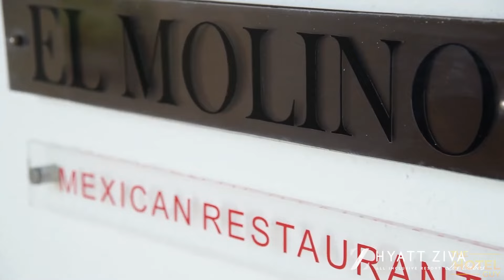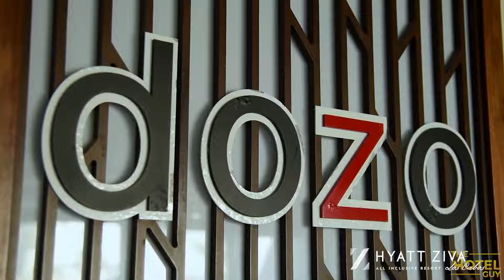Hyatt Ziva Los Cabos FULL REVIEW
What's up Hotel Lovers, it's Danny Gould (aka The Hotel Guy) and TODAY I'm going back into the archives to do a FULL REVIEW of my stay at the Hyatt Ziva Los Cabos.  If you're thinking of embarking on an all-inclusive adventure to the sun-soaked shores of Cabo San Lucas, the Hyatt Ziva promises luxury, relaxation, and a feast for the senses. Join me as we unlock the magic of this five-star oasis and discover if it lives up to the hype!

In this episode, we're diving deep into the heart of Hyatt Ziva Los Cabos. Imagine a place where the drinks flow as freely as the ocean waves and dining is an adventure in itself—with 14 bars, restaurants, and coffee shops, you're spoilt for choice. 🌴☀️🍹

But it's not all sunshine and tequila; I'll give you an honest look at my room—does it hold up to the five-star promise, or is it a dud? Plus, we'll explore the massive property grounds, from its luxurious pools and beach access that'll have you feeling like royalty to areas that whisper of tales waiting for renovation. 🏰🔍

The standout? The food. Get ready for a culinary journey with a Tepanyaki experience that's nothing short of theatrical. And let's not forget the amenities—between dips in the standout pool and workouts in the above-average gym, we'll find out if the drinks hit the spot or leave us longing for more. 🍽️💪

But what about the heart and soul of any resort—the staff? Will their service dazzle us or leave us wanting? I'm laying it all out there, from the ambiance that breathes life into this resort to the areas where a little magic dust wouldn't go amiss. ✨

Hyatt Ziva Los Cabos—will it be a dream vacation or just a mirage in the desert? Buckle up for an all-inclusive journey where we uncover the best (and the rest) of what this resort has to offer.

Ready for an adventure that promises sun, sand, and surprises? Hit play and let's make waves at Hyatt Ziva Los Cabos. 🌊🎥

Chapters:
00:00:00 - Introduction to Grand Hyatt Ziva Los Cabos
00:01:08 - A Massive and Luxurious Resort
00:02:17 - The Room Experience
00:03:21 - Hotel Room Review & Food Experience
00:04:26 - Cuisine and Dining Experience
00:05:29 - Gym and Pool Facilities at the Resort
00:06:36 - Amenities and Dining at the Hyatt Ziva
00:07:42 - The Luxurious Resort Amenities
00:08:49 - The Overall Score for the Hotel